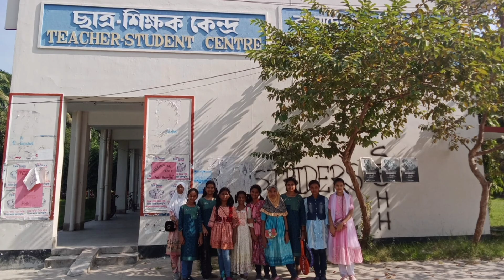Study Tour - 2023 | Class-5 | Bangladesh Agricultural University | Holy Child Academy